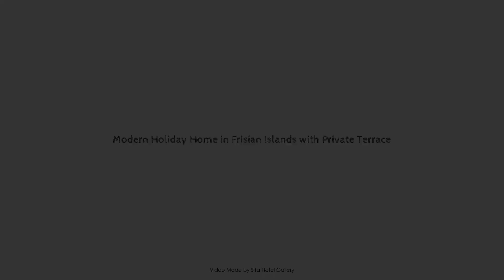Modern Holiday Home in Frisian Islands with Private Terrace, Ameland, Netherlands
Searching For
1. Modern Holiday Home in Frisian Islands with Private Terrace - Ameland
2. Modern Holiday Home in Frisian Islands with Private Terrace - Ameland Virtual Tour
3. Modern Holiday Home in Frisian Islands with Private Terrace - Ameland Rooms
4. Modern Holiday Home in Frisian Islands with Private Terrace - Ameland Amenities
5. Modern Holiday Home in Frisian Islands with Private Terrace - Ameland Videos
6. Modern Holiday Home in Frisian Islands with Private Terrace - Ameland Offers
7. Modern Holiday Home in Frisian Islands with Private Terrace - Ameland Deals
Audio Credit:
Track Title: Blank Slate
Artist: VYEN